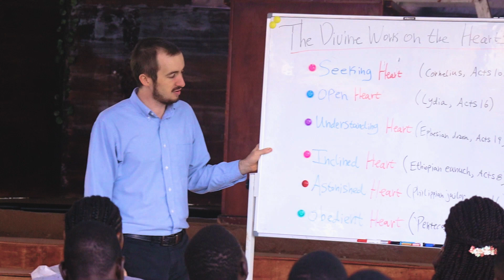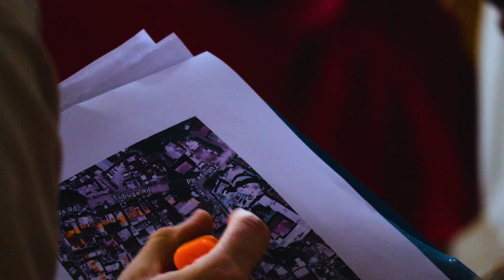The Jesus Conference Highlights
The Lord has done great things for us, whereof we are glad! In December, from the 11th to 17th, Bible Baptist Church in Kampala, Uganda, held its first-ever conference, the Jesus Conference. It was a week-long session of evangelism Monday-Friday, culminating in a series of five sermons all about our Savior and Lord, Jesus Christ.

This video visually recounts some of the scenes where tens of thousands of people received gospel tracts/invitations, thousands heard the whole gospel, and over a hundred in just this one week followed the Lord in believer’s baptism. We give all the glory to Jesus for sending the Holy Spirit to empower us to be used in this mighty work of the Lord.

If you are interested to listen to any or all of the sermons from the conference, they are all linked here:

About the Ministry :

Baptists for Africa is a church-planting mission in Africa, currently based in Kampala, Uganda.

Our vision is to evangelize all of Africa with the true, Biblical gospel of eternal salvation by faith alone in Christ, and fulfill all parts of Jesus' Great Commission across the African continent.

BFA is a registered 501(c)(3), non-profit, charitable organization.